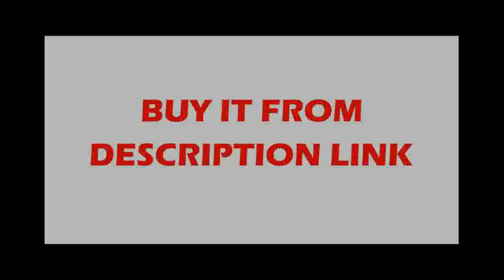Good Crystal Chandeliers Lighting Fixtures Luxury lustre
Product On Aliexpress

Brand Name:SUNMEIYIItem Type:ChandeliersIs Bulbs Included:NoVoltage:240V,90-260VStyle:ModernSwitch Type:Touch On/Off SwitchCertification:CCC,RoHS,FCC,ceBase Type:E14Shade Direction:DownModel Number:Chandeliers5744